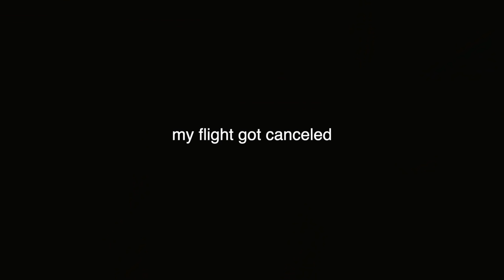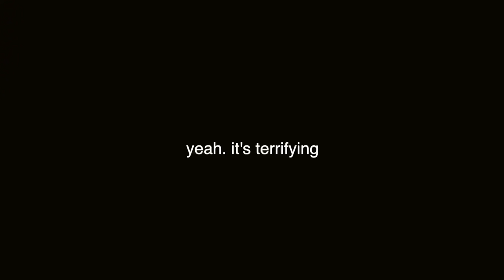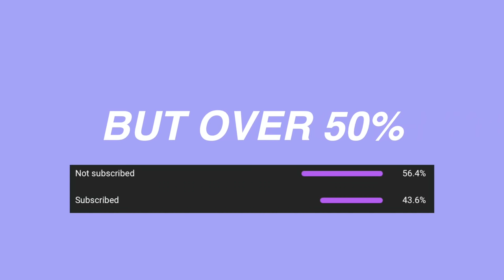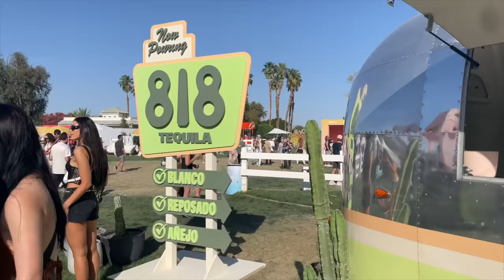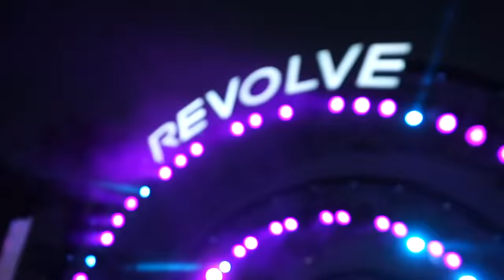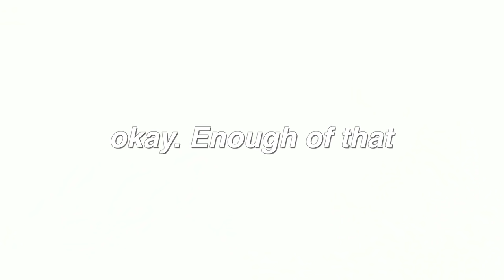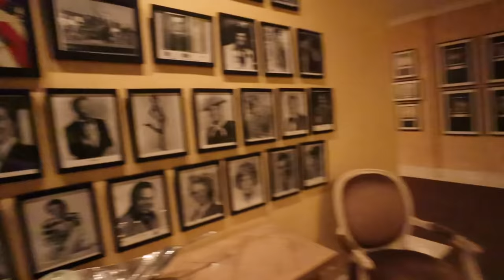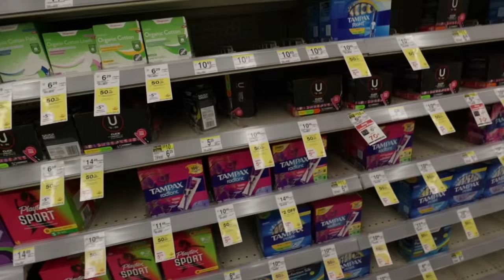ME & SADIE CROWELL WENT TO COACHELLA *the truth about Coachella*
Hey everyone! I hope you enjoy todays crazy vlog, Sadie Crowell and I   thought it'd be a good idea to plan a LAST MINUTE trip to Palm Springs for Coachella weekend. I don't think i've ever had a trip be this chaotic and filled with problems lmao.. but i think we had fun!!

Instagram~ @baileydedrick
TikTok ~ @BaileyDedrickk

I’m Bailey Dedrick, a 17-yr-old teen based out of the mid-west!  I’m currently in my Junior year of high school and plan to attend college after I graduate. I've also posted a lot of videos about pulling an all nighter, tiktok videos, hauls, shopping hauls, clothing hauls, vlogs, drive with me videos and birthday videos!

xoxo~Bailey